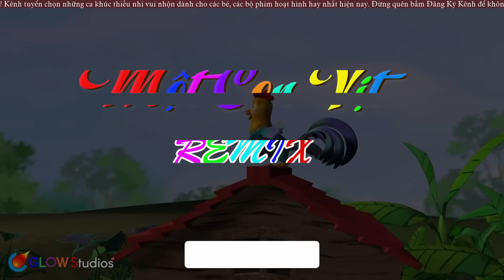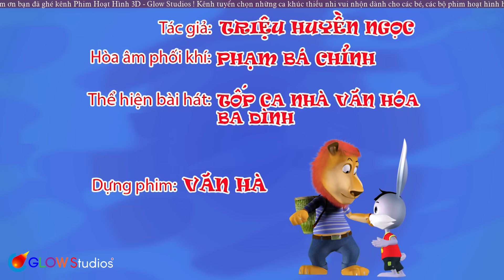Nhạc Con Mèo, Con Vịt, Con Gà - Nhạc Thiếu Nhi Remix Sôi Động - Hoạt Hình Vui Nhộn Con Mèo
Nhạc Con Mèo, Con Vịt, Con Gà - Nhạc Thiếu Nhi Remix Sôi Động - Hoạt Hình Vui Nhộn Con Mèo. Cùng bé xem những bộ phim hoạt hình 3D, hoạt hình Việt Nam 3D hay nhất tại đây nhé !

00:00:00 1. Rua Mat Nhu Meo
00:04:10 2. Vit Me Dan Con
00:07:34 3. Mot Con Vit
00:09:43 4. Chị ong nâu & em bé
00:12:33 5. CHÚ GÀ VÀ CHÚ VỊT
00:16:34 6. Em tap lai oto
00:18:20 7. Chau Len Ba
00:21:35 8. Dem Trung Thu